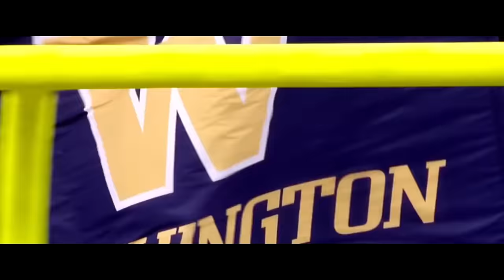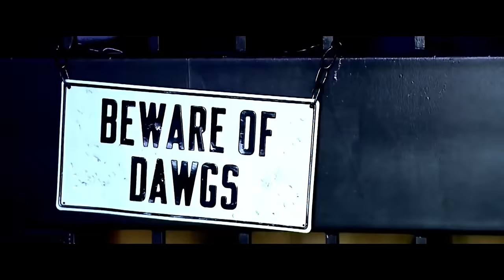Washington Huskies︱College Football Playoff Pump Up︱"The Process"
Never thought I would get there but thanks to you guys, I did. More videos coming soon.

The Huskies will travel to Atlanta to play the number 1 ranked Alabama in the College football semifinals, in what should be a game that is expected to be won by Alabama. Many do not understand how goo the Huskies are, and will continue to do so until we can win against Bama.

Song:

Farewell Life - Arn Andersson and Night Amore

God Bless every single one of you!